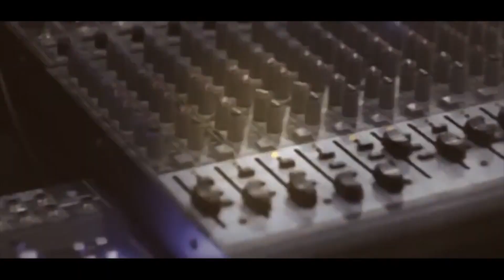الفنان محمد العراني استقبال اكشن العريس يحيى الدبعي - جنين T.Aljabaly 2018